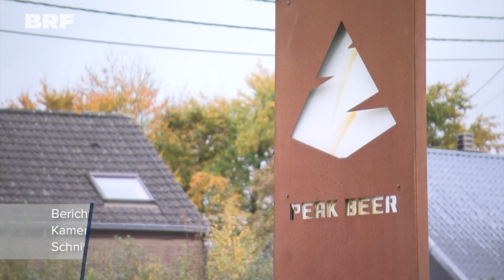Brauerei Peak will noch höher hinaus: Verdreifachung der Produktionskapazität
Die Brauerei Peak Beer wurde 2017 in Weismes gegründet und brachte direkt vier Biere auf den Markt. Alle Sorten konnten sich durchsetzen und sind bis heute in den Supermarktregalen zu finden. Nach rund sechs Jahren hat der Erfolg nicht abgenommen - im Gegenteil: Die Brauerei hat sich in diesem Jahr vergrößert.